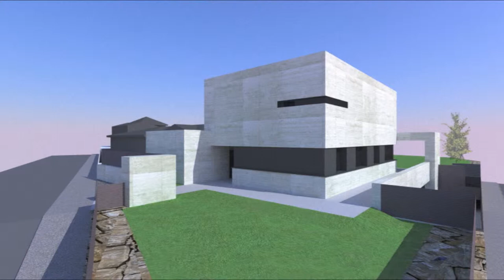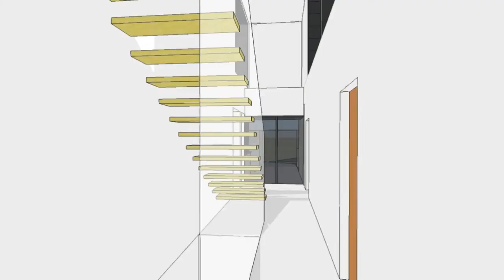HABITATGE UNIFAMILIAR A SANT PERE DE RIUDEBITLLES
Es tracta d'un habitatge unifamiliar que vol aprofitar les característiques topogràfiques de la parcel•la comentades anteriorment, per donar un accés lliure de barreres arquitectòniques tant a la planta soterrani de l'habitatge com a la planta baixa.

La planta soterrani te accés des de la façana Oest de l'edifici i conté principalment l'aparcament i una sala de festes. S'apofita l'exterior de l'habitatge per fer un porxo cobert que servirà per emfatitzar el mirador situat en la planta baixa al llarg d'aquesta façana.

La planta baixa està estructurada en tres clares crugies que tenen orientació Nord-Sud que garanteix la ventil•lació creuada de l'habitatge en tots els seus punts. La crugia central és la que dona accés a l'habitatge i està ocupada per un gran doble espai que conté les escales que connecten les diferents plantes de l'edifici.

L'ubicació de les diferents zones de l'habitatge s'han definit a través d'un estudi de les orientacions de l'edifici. La façana est és una façana bastant oberta en planta baixa ja que conté tota la zona de dormitoris i d'estudi que s'aprofitarà del sol de matí. En planta primera la façana est contenen unes grans finestres que il•luminaran tot l'espai repartint aquesta llum en tota la planta baixa. La façana oest contràriament s'ha fet molt opaca per evitar el sobreescalfament de l'edifici, a l'igual que la façana Nord no presenta cap obertura per evitar les pèrdues energètiques. La façana Sud de l'edifici és tan oberta com la façana est però té porxos que eviten l'entrada de sol directe a l'estiu però que sí a l'hivern. Totes aquestes voluntants energètiques s'han traduït volumètricament i a través de volums tancats que es transformen en cintes que rodegen vidres per donar compliment a tots els requeriments plantejats.

Les terres extretes de la planta soterrani s'aprofitaran per completar el mur de contenció de rocalla natural que s'aixecarà perimetralment en façana.